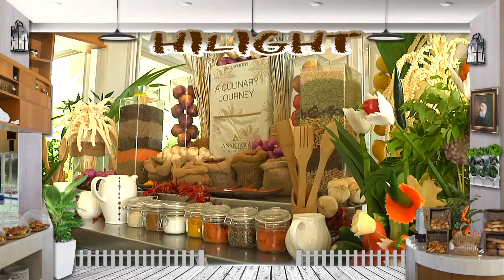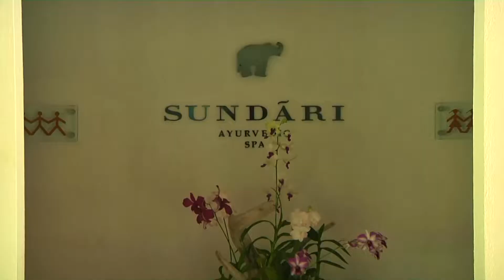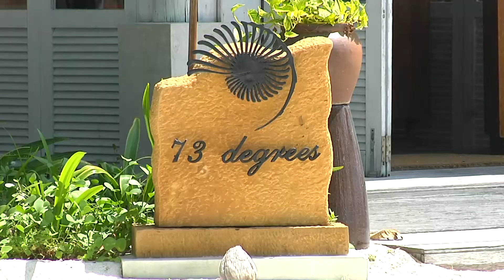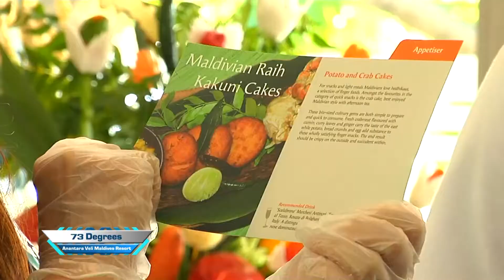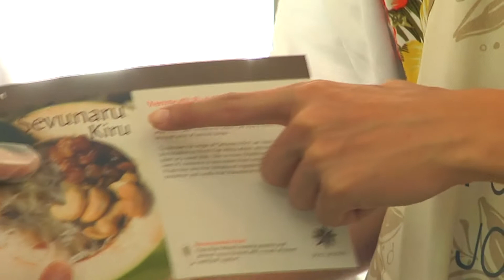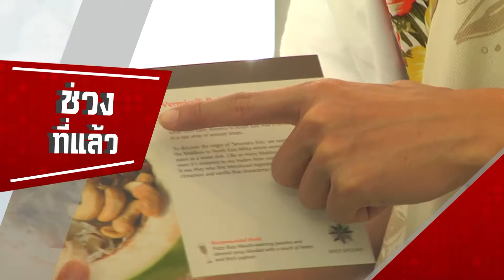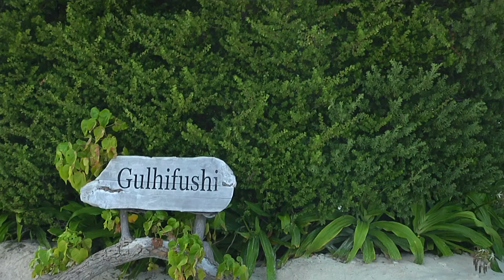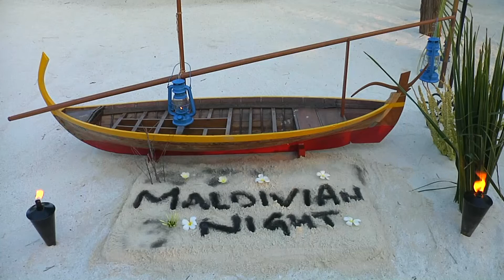เซย์ไฮ : มัลดีฟส์ Anantara Veli Maldives Resort 21/04/2560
ออกอากาศทางช่อง3 (33) ทุกวันศุกร์